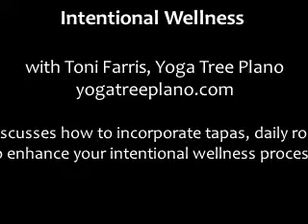Intentional Wellness Reduction Strategies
Join Registered Dietician, Summer Lammons and Yogi Toni Farris as they cover topics to help you achieve results in your quest for wellness.

Tapas:

Tapas means austerity.  It can be as simple as brushing and flossing each day.  In the simplest sense we will start by taking more care to notice and attend to our physical, mental and spiritual  self.  This includes  increasing and preserving our energy.  Many Tapas practices have been passed down as sacred.  They are reflected in many of the world’s religions.  Some of them have been lost or disregarded in the west.  Traditionally, tapas includes:

Brushing and Flossing the Teeth
Tongue Scraping
Skin Brushing
Internal and External Oleation
Building Agni (digestive fire)
Sweating
Deep Breathing
Neti Pot
Yoga Postures (the 5 Tibetans)
Purgation
Moving Ama
Journaling